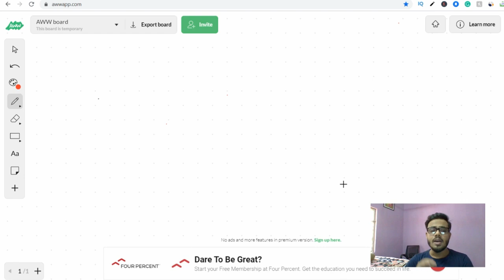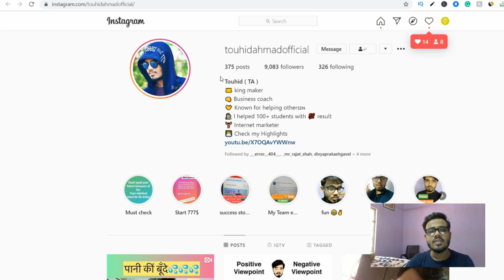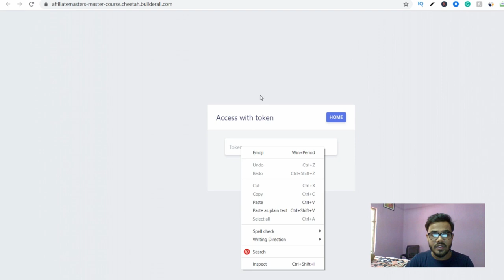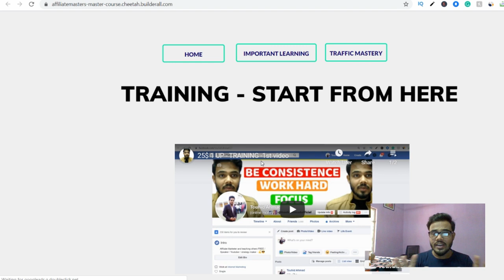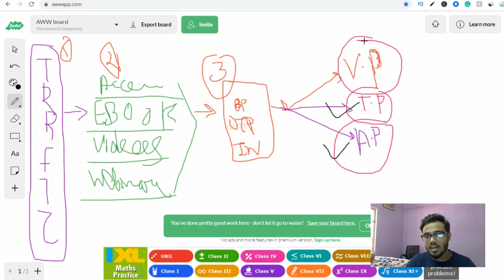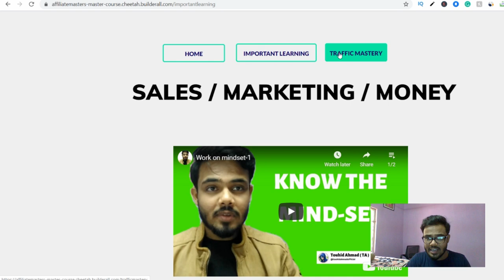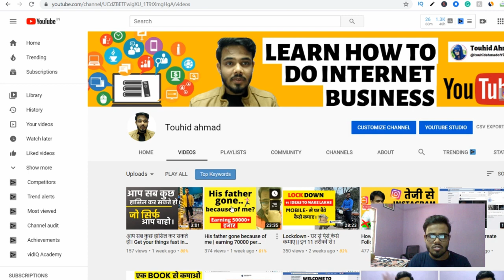Email Marketing for beginners ($0 to $1000/month) | email marketing se 1 lakh per month kaise kamaye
In this video, you will learn about email marketing process-- how can you make a lot of money just by mails.

MAILING SOFTWARE signup here unlimited maligning - Digital marketing tool (Builderall all in one tool)

KEEP CONNECT
BE HAPPY.